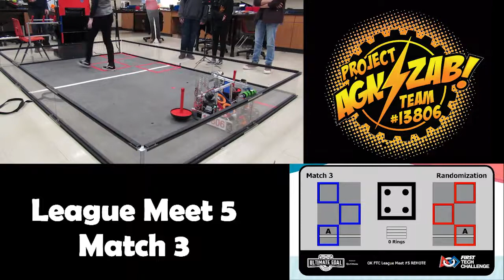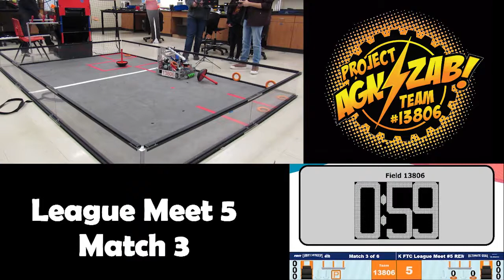13806 Project Agnizab: Meet 5 Match 3